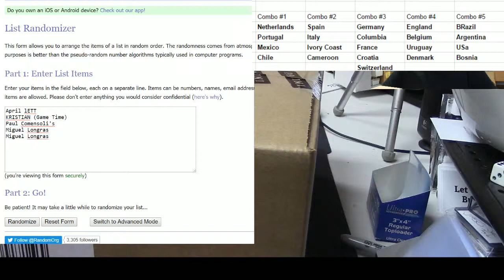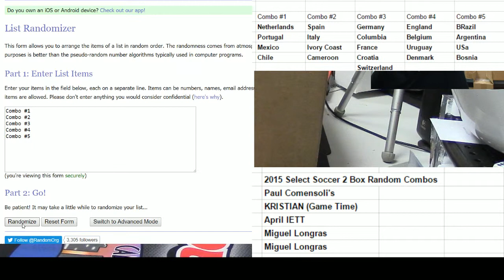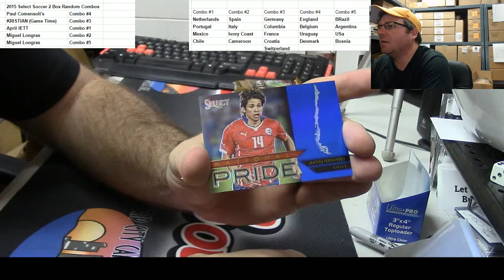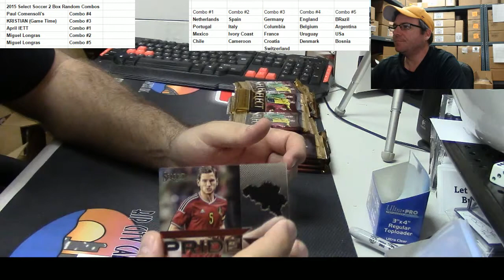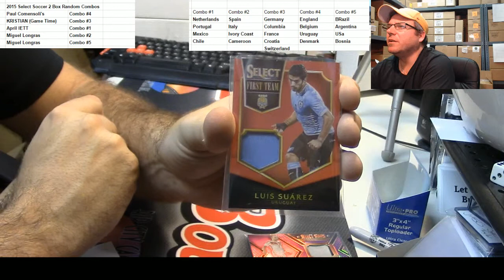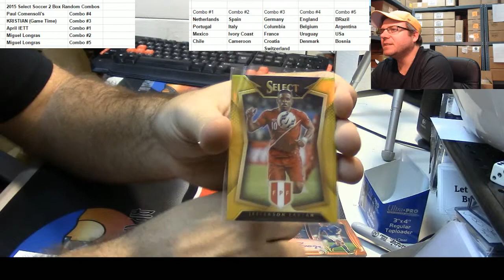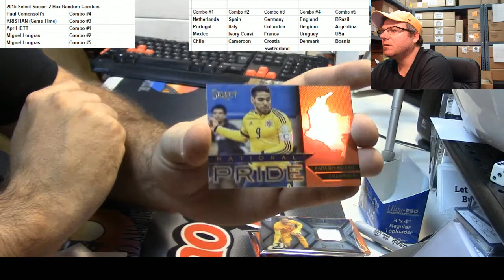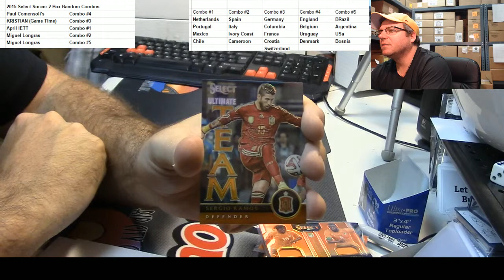2015 Panini Select Soccer 2 BOx 5 spot break #1